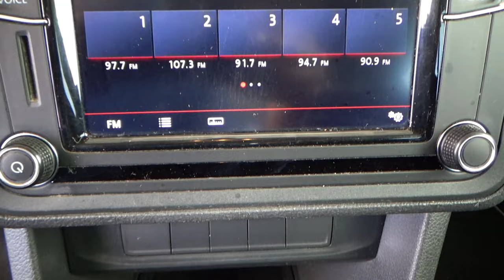Volkswagen / Caddy / 2018 - 13578